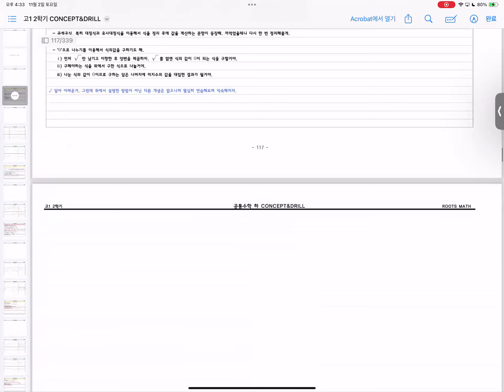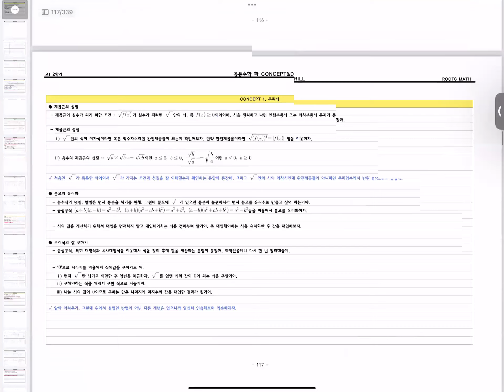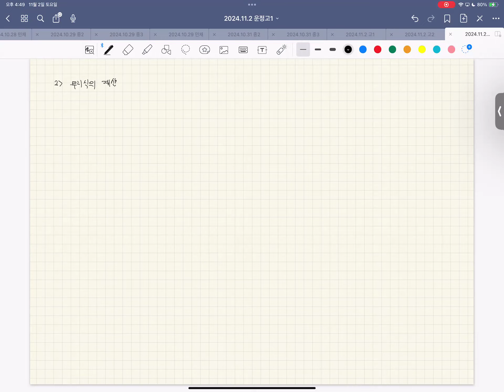고1수학 - 개념 운정고 무리식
0:00 개념 - 제곱근의 성질
15:02 개념 - 무리식의 계산